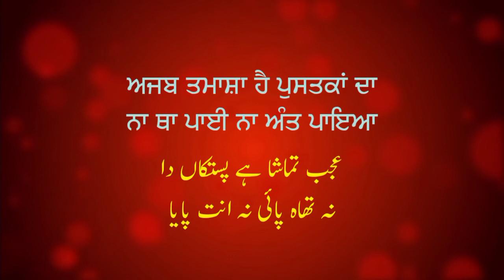Satish Gulati - Ajab Tamasha Hai Pustakaan Da | Punjabi Poetry | Lajpal Punjabi | WhatsApp Status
Poet: Satish Gulati
Voice: Satish Gulati
Edited by: Lajpal Punjab Studios

Lajpal Punjab

'Lajpal Punjab' promotes Punjabi Poetry & Literature of Great Punjabi Poets and writers, with Gurmukhi and Shahmukhi script.

LajpalPunjab is a part of AZB Group
Satish Gulati - Agab Tamasha hai Pustakaan Da | Punjabi Poetry | Lajpal Punjabi | WhatsApp Status

ایہہ عجب تماشا ہے پستکاں دا
نہ تھاہ پائی نہ انت پایا
ਇਹ ਅਜਬ ਤਮਾਸ਼ਾ ਹੈ ਪੁਸਤਕਾਂ ਦਾ
ਨਾ ਥਾ ਪਾਈ ਨਾ ਅੰਤ ਪਾਇਆ
گیا سی شبداں دی کھیڈ جتݨ
میں زندگی نوں ہی ہار آیا
ਗਿਆ ਸੀ ਸ਼ਬਦਾਂ ਦੀ ਖੇਡ ਜਿੱਤਣ
ਮੈਂ ਜ਼ਿੰਦਗੀ ਨੂੰ ਹੀ ਹਾਰ ਆਇਆ
پر شبد دی طاقت نوں جاݨدا ہاں
شبد دا پرچم پچھاݨدا ہاں
ਪਰ ਸ਼ਬਦ ਦੀ ਤਾਕਤ ਨੂੰ ਜਾਣਦਾ ਹਾਂ
ਸ਼ਬਦ ਦਾ ਪਰਚਮ ਪਛਾਣਦਾ ਹਾਂ
شبد دی خوشبو رہے دُوالے
تدے تاں شبداں دا رکھ لایا
ਸ਼ਬਦ ਦੀ ਖ਼ੁਸ਼ਬੂ ਰਹੇ ਦੁਆਲੇ
ਤਦੇ ਤਾਂ ਸ਼ਬਦਾਂ ਦਾ ਰੁੱਖ ਲਾਇਆ
ہٹا کے رستے دے سارے پتھر
کسے نے پاݨی نوں موڑ دتا
ਹਟਾ ਕੇ ਰਸਤੇ ਦੇ ਸਾਰੇ ਪੱਥਰ
ਕਿਸੇ ਨੇ ਪਾਣੀ ਨੂੰ ਮੋੜ ਦਿੱਤਾ
مگر سماں ہی ایہہ دس سکے گا
ندی نے ویہݨا 'چ کیہ گوایا
ਮਗਰ ਸਮਾਂ ਹੀ ਇਹ ਦੱਸ ਸਕੇਗਾ
ਨਦੀ ਨੇ ਵਹਿਣਾ ਚ ਕੀ ਗੁਵਾਇਆ
نہ جیو جنتو نہ پوݨ پاݨی
نہ کوئی لپی دی ہوند فیر وی
ਨਾ ਜੀਵ ਜੰਤੂ ਨਾ ਪੌਣ ਪਾਣੀ
ਨਾਂ ਕੋਈ ਲਿੱਪੀ ਦੀ ਹੋੰਦ ਫ਼ੇਰ ਵੀ
سمے نیں لکھیا سمے نیں پڑھیا
سمے نیں سݨیا سمے نیں گایا
ਸਮੇ ਨੇ ਲਿਖਿਆ ਸਮੇ ਨੇ ਪੜ੍ਹਿਆ
ਸਮੇ ਨੇ ਸੁਣਿਆ ਸਮੇ ਨੇ ਗਾਇਆ
پراݨے گھر دے پراݨے کمرے چ
سوݨ لگیا میں چھت وچلے
ਪੁਰਾਣੇ ਘਰ ਦੇ ਪੁਰਾਣੇ ਕਮਰੇ ਚ
ਸੋਣ ਲਗਿਆ ਮੈਂ ਛੱਤ ਵਿੱਚਲੇ
انیکاں بالے وی فیر گِݨے کل
انیکاں یاداں نوں یاد آئيا
ਅਨੇਕਾਂ ਬਾਲੇ ਵੀ ਫੇਰ ਗਿਣੇ ਕੱਲ੍ਹ
ਅਨੇਕਾਂ ਯਾਦਾਂ ਨੂੰ ਯਾਦ ਆਇਆ
عجب تماشا ہے پستکاں دا
ਅਜਬ ਤਮਾਸ਼ਾ ਹੈ ਪੁਸਤਕਾਂ ਦਾ